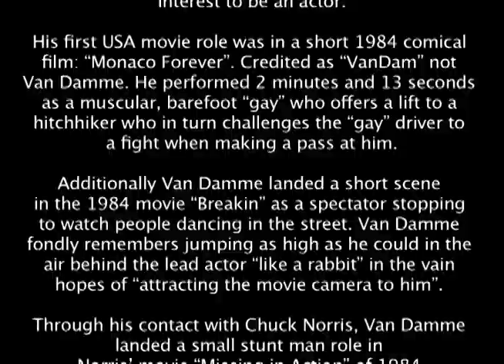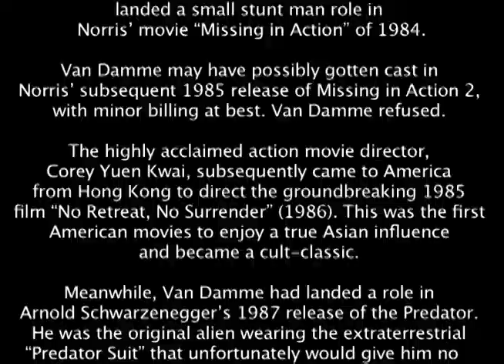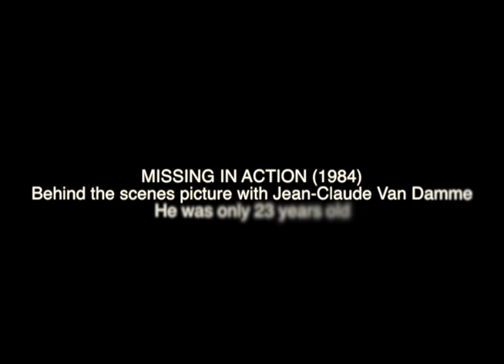Van Damme and Chuck Norris - Missing in Action (1984) - The story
Jean-Claude Van Damme obtained a stunt man role in Chuck Norris Missing in Action 1. That was back in 1984. It was also before No Retreat No Surrender and before Bloodsport. Life goes so fast, wow, we're in 2014...Anyway, see proof in this video, and look at the end credit, JCVD's name is there...forever... I was not able to find 'the' footage of Van Damme in the film. As a stunt man, we cannot recognize the face unfortunately...

VanDammeLibrary.